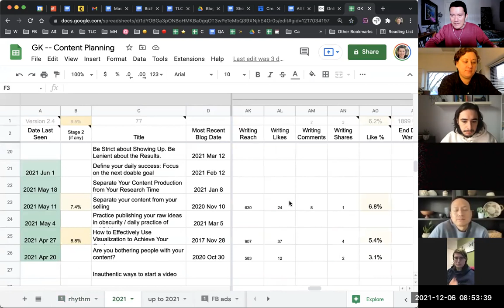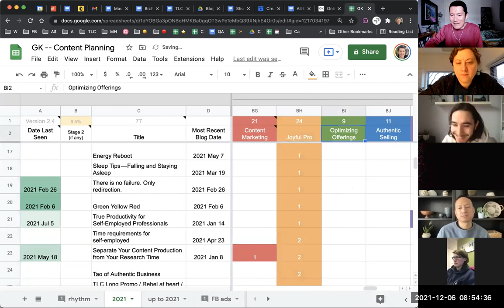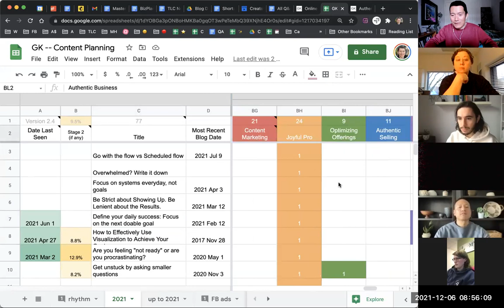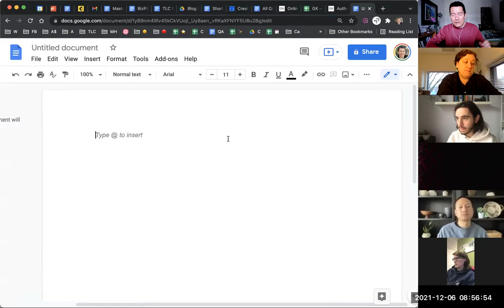How I organize my content by topics